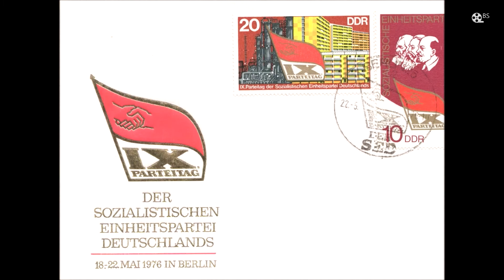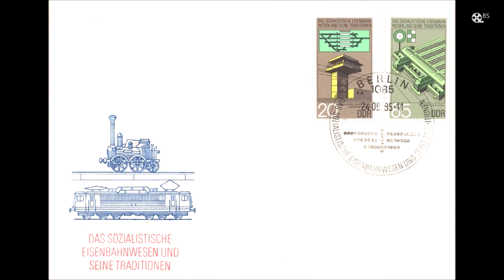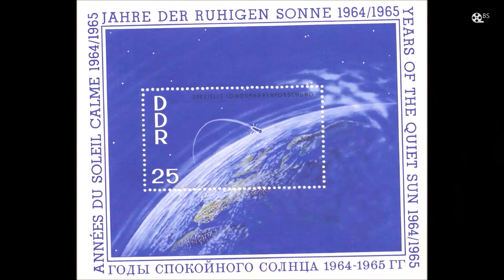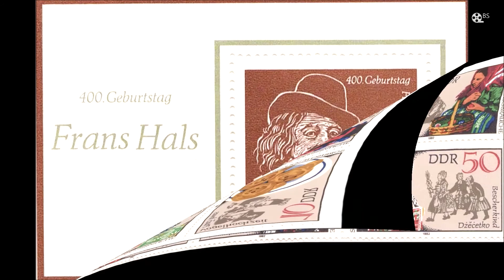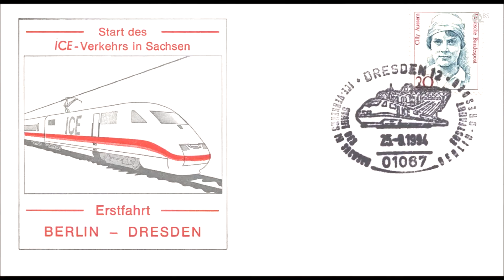Briefmarken können Geschichten erzählen.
Eine kleine Auswahl von Briefmarken der Deutschen Post sollen an Ereignisse erinnern. Viele Briefmarken sind auch kleine Kunstwerke.